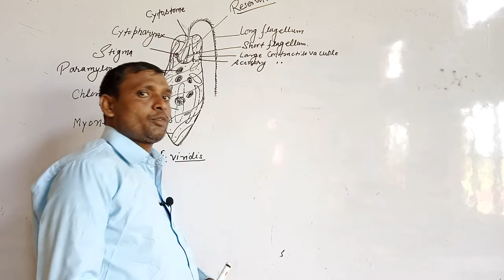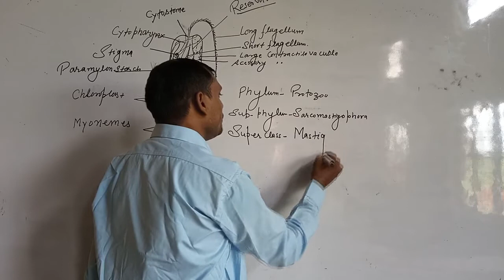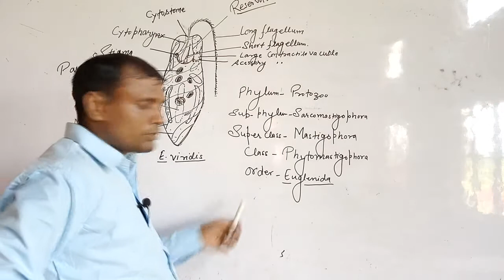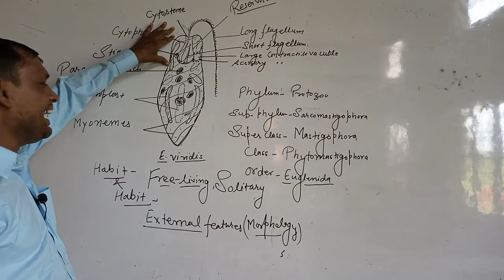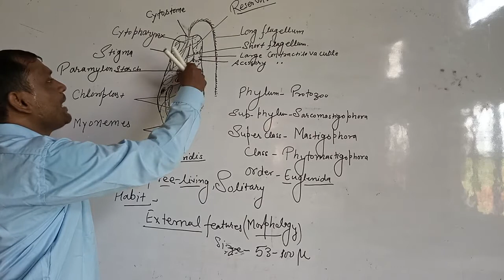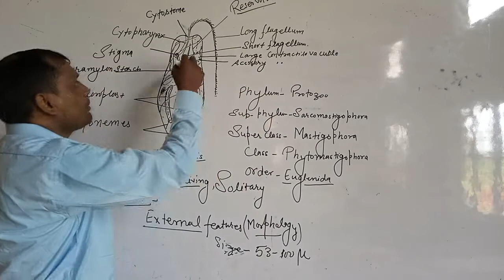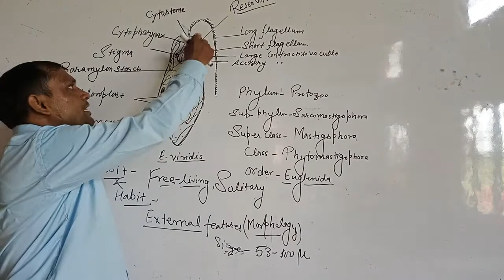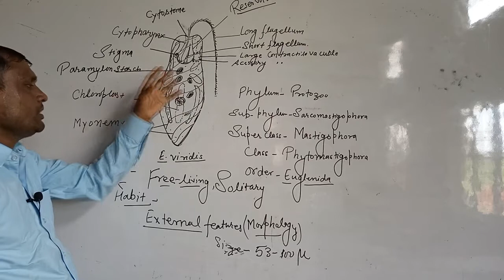B.Sc. I Zoology Lecture 7 Euglena Morphology